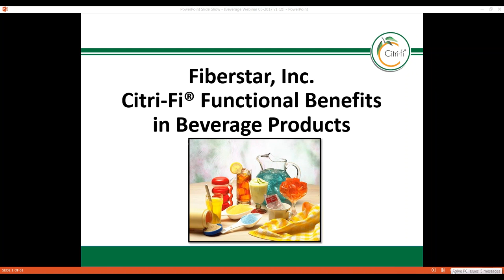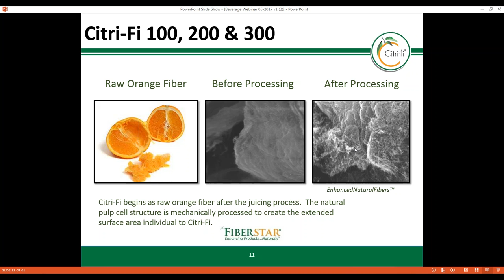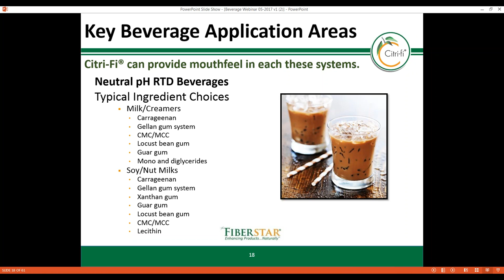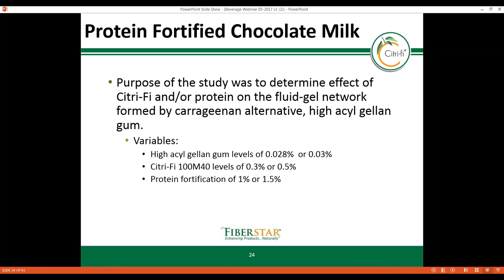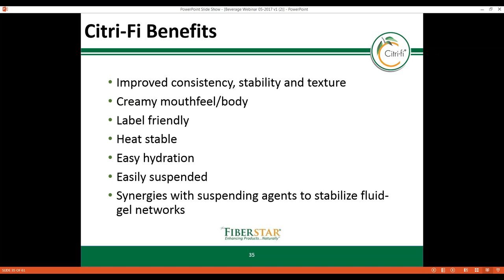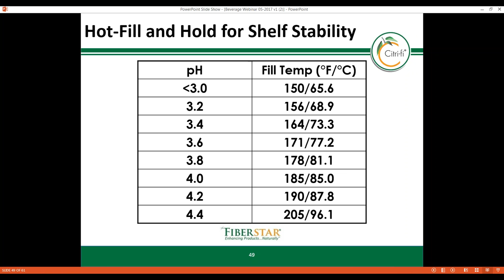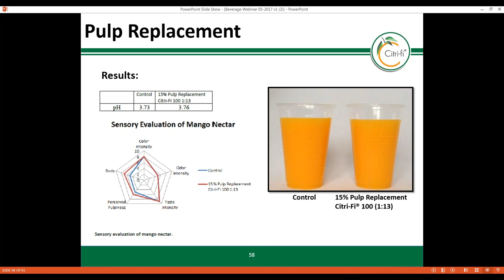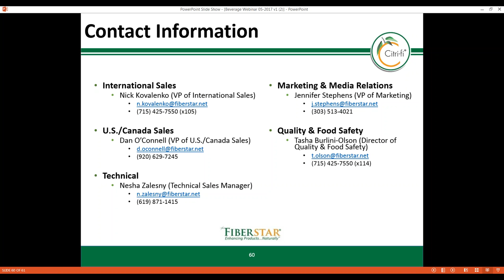Beverage Citri Fi® Functional Benefits in Beverage Products